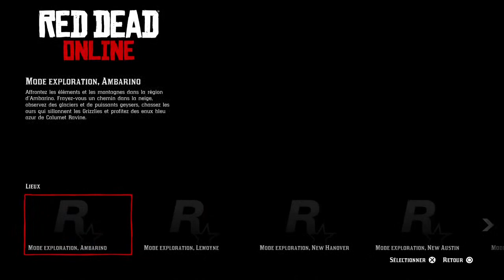RDO / RedDeadOnline / Live - Défis du jour du 08/09/2021 -RockstarGames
- Défis du jour du 08/09/2021